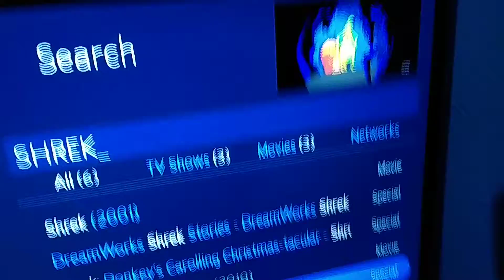SHREKD UPPED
Why change the skin color?